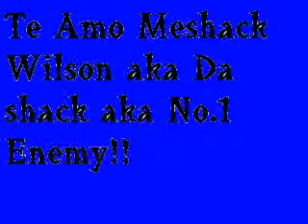Meshack Krumpin in rotorua New Zealand.mp4